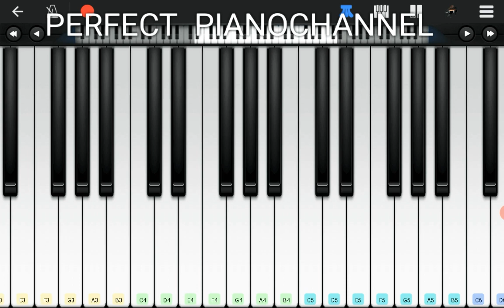Tere Naam EPIC Perfect Piano App Cover/Tutorial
PLEASE SLOW THE SPEED OF THE VIDEO IN THE SETTINGS TO WATCH THE PIANO TUTORIAL!!

I APOLOGISE FOR MY ANY MISTAKES IN THE VIDEO HIS MIGHT BE DUE TO THE APP OR A BIT LAG IN THE TABLET FROM WHICH I AM PLAYING.

KEEP SHARING THIS VIDEO TO YOUR LOVED ONES AS IT MIGHT HELP THEM TO GET RELAX AND LEARN AS WELL.

ORIGINAL SONG CREDITS:-
Song - Tere Naam(SHORT VERSION)